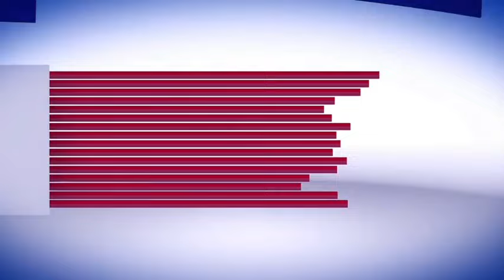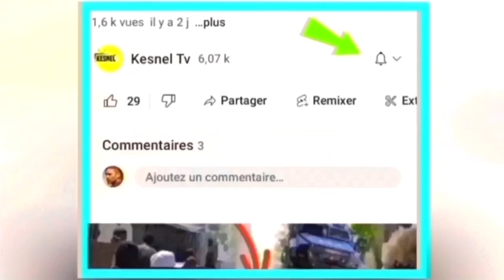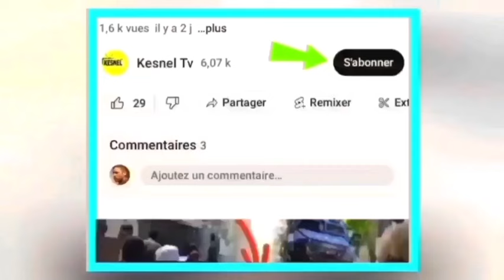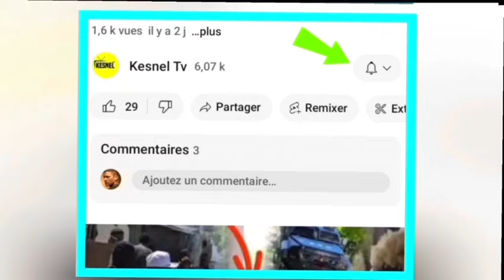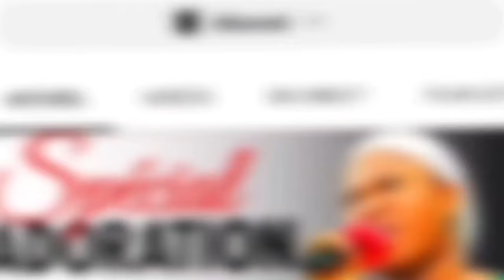nouvel cho cho 30 Avril jwet la make san 10:00 danje Pou konsèy 7 tet Guy Philippe bay pwoblem